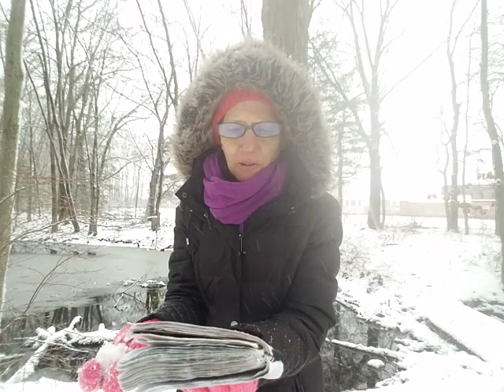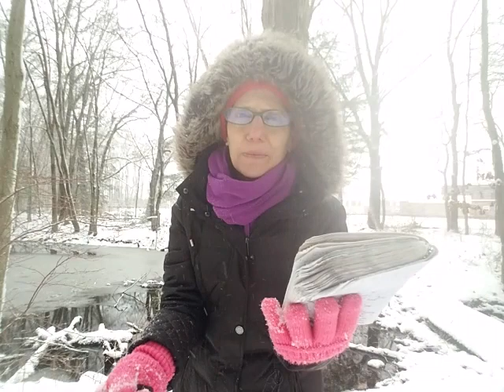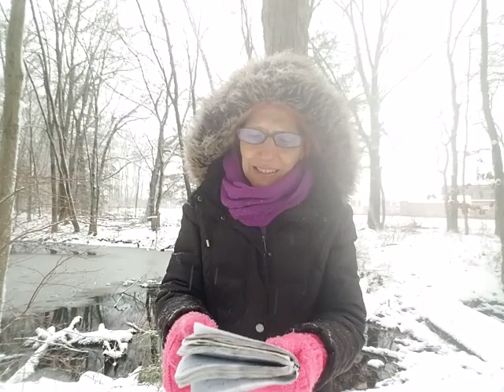January 7, 2024: Zazoo Plazz Has a Ball Sassing a Snowbank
During the first snowstorm of 2024, Leslie has an epiphany in the woods about the hidden meaning (in her opinion) of the "Twelve Days of Christmas" song, which came to her in a dream on the night of January 6th, the Feast of the Three Wise Men, or Magi (who were really astrologers following a star).

Appropriately, the song of the week contains royalty (the artist known as, then formerly known as, then known again as Prince), who doesn't "want to stop 'til (they) reach the top," like Capricorn the goat, or the persistent Kings who plod along in the desert with their treasures and camels until they find the promised Child Jesus. "Baby I'm A Star" (1984) from the "Purple Rain" album

Here's some interesting food for thought about Epiphany celebrations around the world

Last but not least, I did a little research on the "partridge in a pear tree," and these findings left me more confused than I was before (and "ruffled grouse in a pine tree" doesn't have the same ring to it)